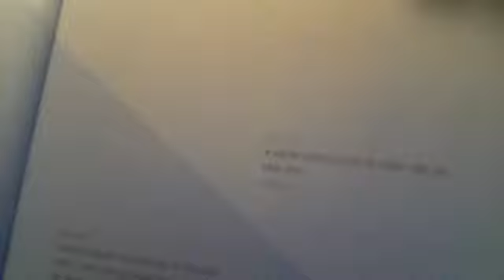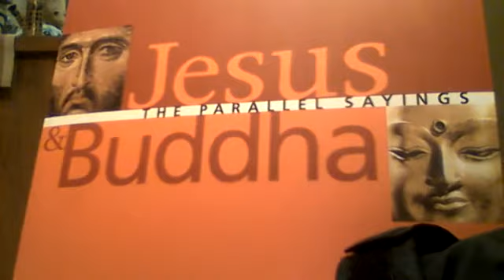The Parallel Sayings of Jesus & Buddha (Compassion) Pt 1 @Brother J. Spence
"Parallel Teachings of the true Christ, Jesus / J'Yahshua, the Messiah and the Buddha (Enlightened One)."